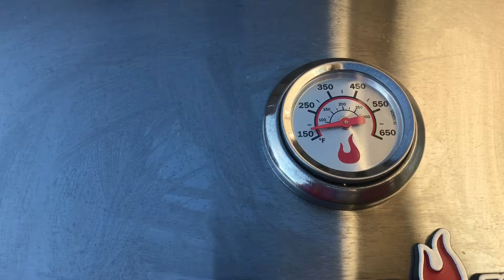Summer in Canada–It’s Barbeque time-ಬಾರ್ಬೆಕ್ಯೂ ಮಲ್ಪುಗ ಬರ್ಪಾರಾ.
More than just a cooking technique, barbequing is an event in itself. What do you do in the summer - Most exciting fun is making BBQ for many Canadians, it marks the beginning of barbecue season and the unofficial start to summer.